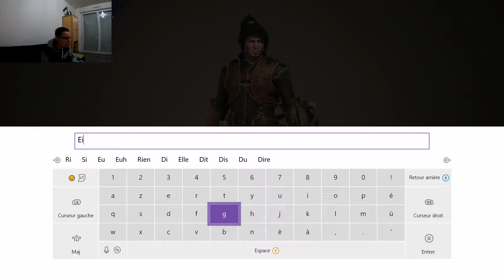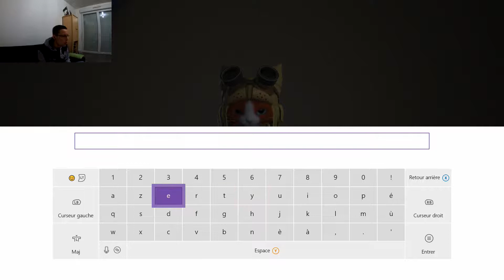Let's play Monster Hunter World épisode 1: une grande épopée commence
Nouvelle aventure sur le dernier né de Capcom, Monster Hunter World, a la découverte de cette grande aventure une grande épopée commence